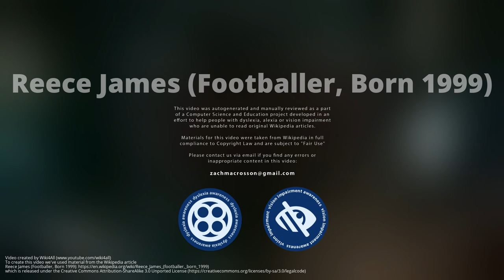Reece James (Footballer, Born 1999)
Reece James  is an English professional  who plays as a full back for Premier League club Chelsea.